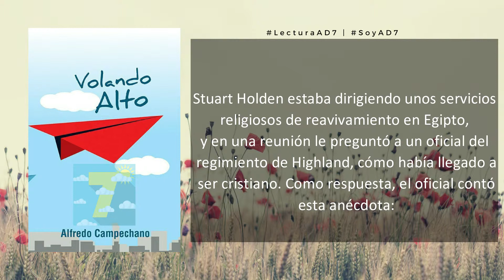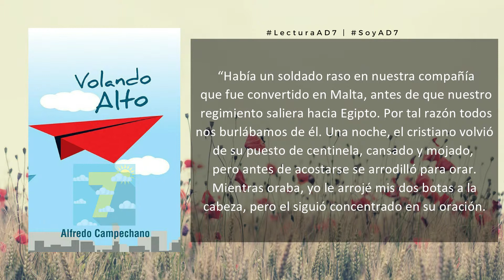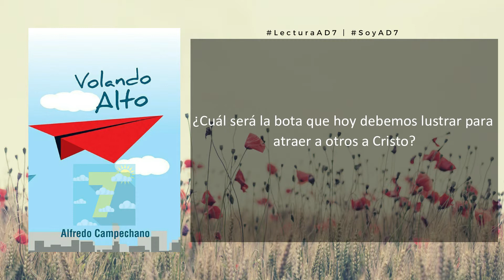Devoción Matutina para Jóvenes | Testimonio|Jueves 28 de marzo 2019 | AD7Devocional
|Devocional Jóvenes | Testimonio|Jueves 28 de marzo 2019|AD7Devocional

No paguéis a nadie mal por mal; procurad lo bueno delante de todos los hombres.

Romanos 12:17

Versículo de memoria

En nuestra cuenta de Facebook e Instagram estamos leyendo el libro El Camino a Cristo, colocamos imágenes con respecto al capítulo que se lee ese día y compartimos historias, te hacemos una invitación a que entres y cheques ese contenido si es de tu agrado compártelo con tus amigos  y de esta manera el evangelio llegara a más personas.

Le damos las gracias a Dios por este vídeo publicado, todo sea para su honra y gloria

Le damos las gracias a Conpaz Compuesto por prestarnos su música

Y Gracias a Ti por vernos, un abrazo AD7… Hasta mañana en un próximo matinal